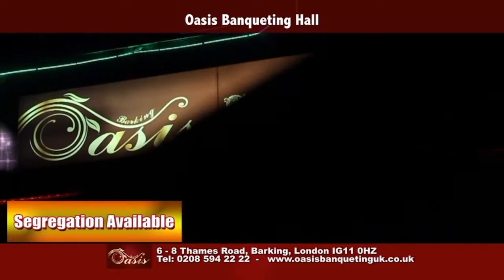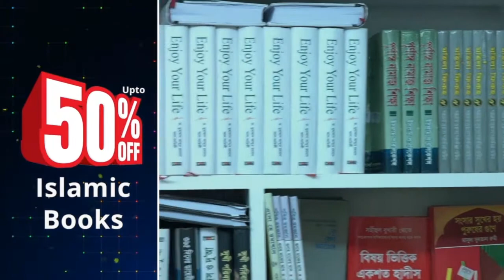Prekhit Bangladesh | Episode 65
বাংলাদেশসহ বহিঃর্বিশ্বের সর্বশেষ রাজনৈতিক পরিস্থিতি নিয়ে এনাম চৌধুরীর উপস্থাপনায় LB24 এর নিয়মিত আয়োজন–টকশো "প্রেক্ষিত বাংলাদেশ" I   এ পর্বে অতিথি হিসেবে কথা বলবেন-
 ডক্টর মুজিবুর রহমান     এসিস্টেন্ট সেক্রেটারী-যুক্তরাজ্য বিএনপি
 ভিপি খসরুজ্জামান খসরু  শিক্ষা ও মানবসম্পদ সেক্রেটারী,যুক্তরাজ্য আওয়ামীলীগ
রোমান বখত চৌধুরী      সাংবাদিক, কলামিষ্ট
•  বিশ্বের যে কোনো প্রান্ত থেকে ফেইসবুক লাইভ এ অংশ নিন, কথা বলুন দেশের চলমান অবস্থা নিয়ে – অতিথির কাছে আপনার মূল্যবান প্রশ্ন এবং গঠনমূলক  মতামত রাখুন।